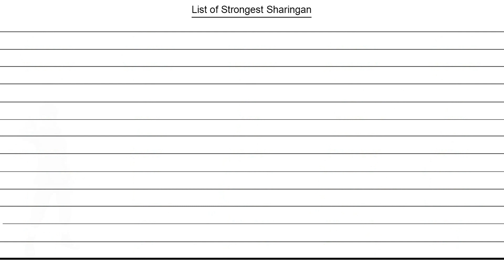List of Strongest Sharingan | Ninja World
Soon new a clip, enjoy.